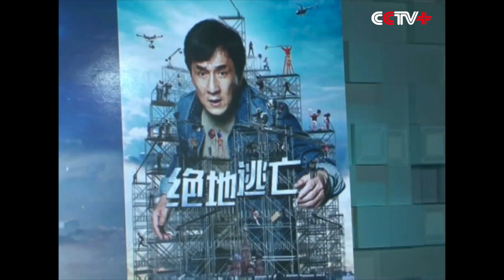Jackie Chan Encourages Chinese Filmmakers to Create Different Types of Movies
During the 19th Shanghai International Film Festival, action star Jackie Chan encouraged Chinese filmmakers to create different kinds of movies amid a burgeoning domestic film industry in order to promote Chinese culture.

Chan made the remark during the Second Jackie Chan Action Movie Week, which was held from June 12 to 16 and was an important part of the film festival. He also presented four of his new action movies at the event.

"Chinese film is experiencing a golden era. So we filmmakers should make the most of this opportunity and create movies of different themes and involving people of different races in order to bring Chinese culture to the world," he said.

A total of 18 films from China and other countries participated the action movie week, of which five won special prizes. American actor Owen Wilson won the "Best Action Actor" award with the movie "No Escape," while Chinese actress Zhang Jingchu took "Best Action Actress" with her performance in "For A Few Bullets."

Though Chan acknowledges that Chinese kung fu movies continues to be the most popular for foreign audiences, he also thinks that they are beginning to accept different genres of Chinese movies.

"Action movies are still the most popular genre among foreign audiences. However, as China has been developing these years, gradually more and more foreigners have begun to learn Chinese through Chinese movies, and have begun to accept different kinds of (Chinese) movies," said Chan.